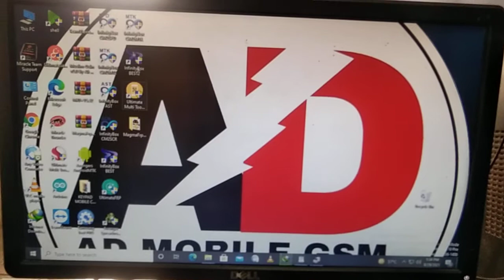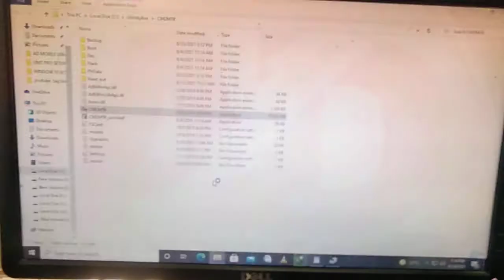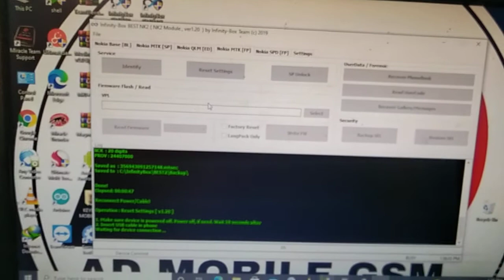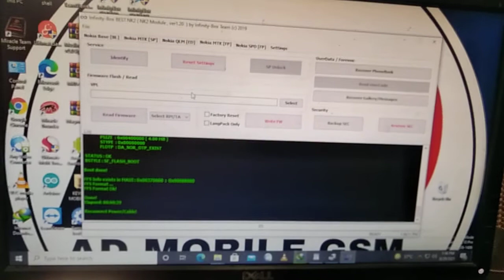NOKIA 105 TA1034 || SECURITY COD UNLOCK Infinity Box || BEST2 MTK By Ad Mobile Gsm Solution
NOKIA 105 TA1034 || SECURITY COD  UNLOCK InfinityBox || BEST2 MTK By Ad Mobile Gsm Solution                                                                                                                                                             Agar aapko meri video pasand aye to like kare, share kare or humare channel ko subscribe kare  Free YouTube Subscribe & Press Bell lcon